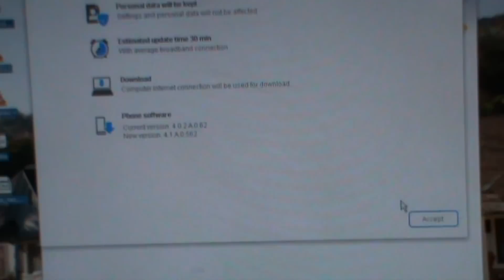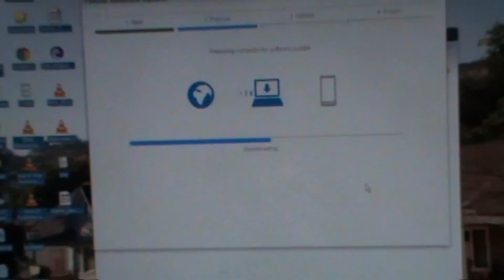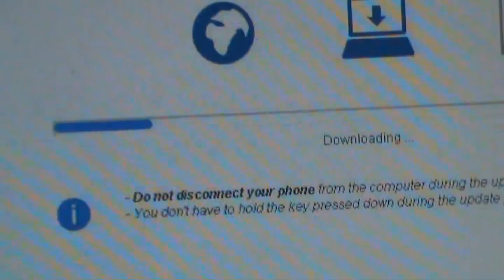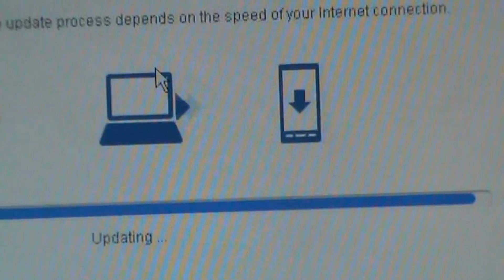How to Install Android 4.0 ICS on SE Xperia Neo V using Sony PC Companion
This was a tutorial on how to update your SE Xperia Neo V to Sony Xperia Neo V 4.0, i.e. IceCream Sandwich, using Sony PC Companion.